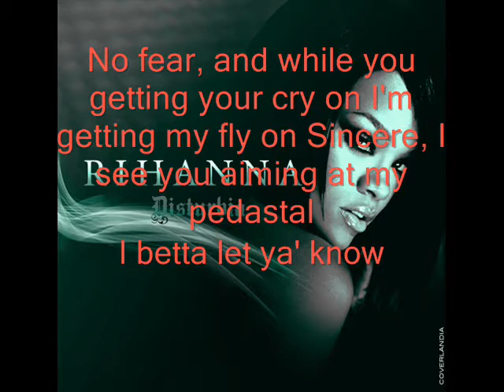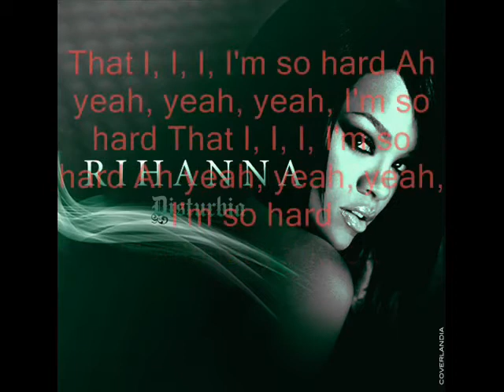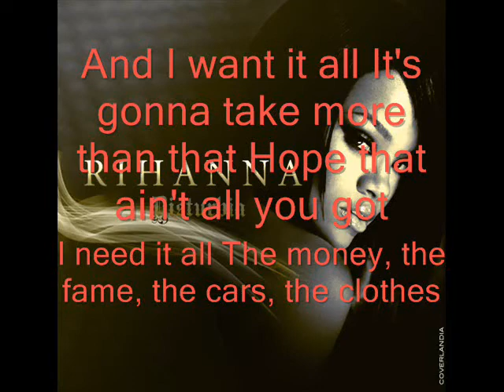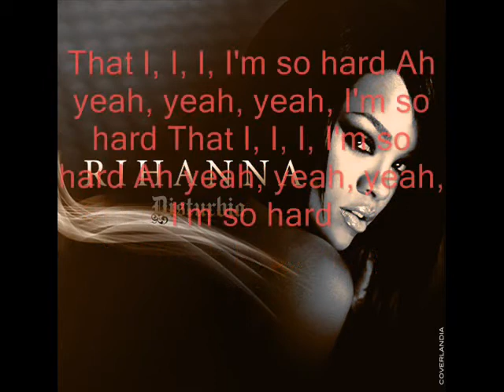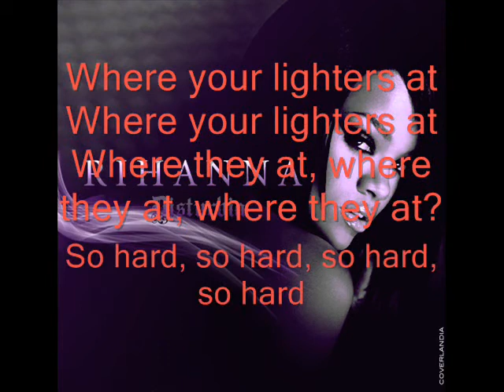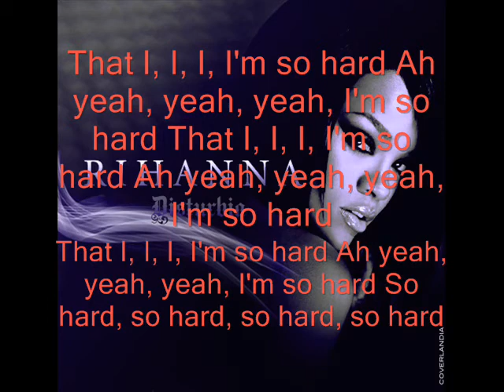rihanna ft young jeezy - hard.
rihanna's new song